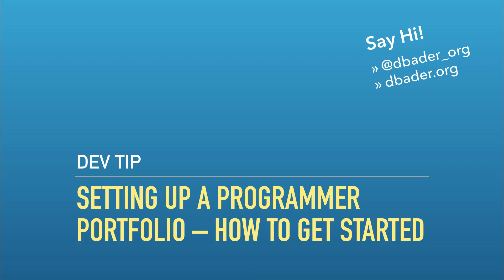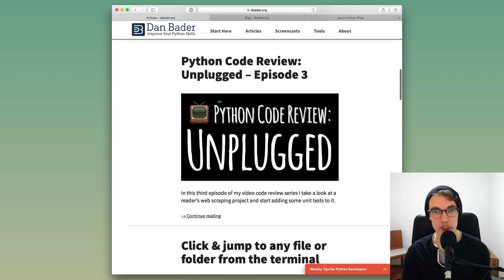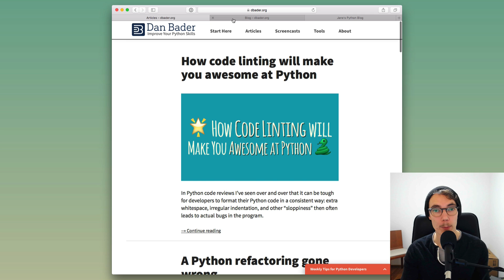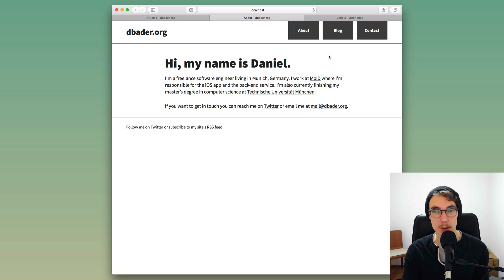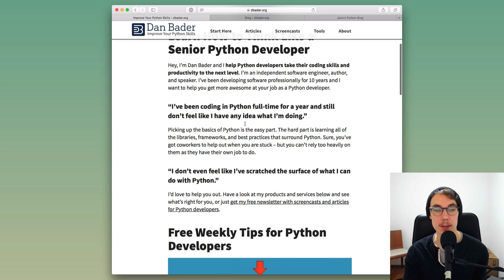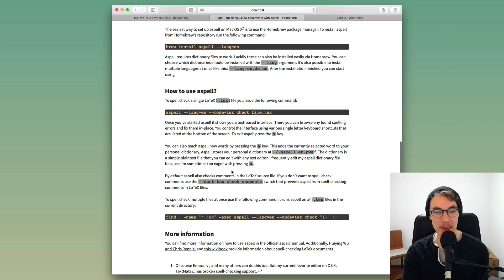Setting Up a Programmer Portfolio/Developer Blog – How To Get Started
Starting a programming blog was one of the best things I ever did for my career as a Python developer.

In this video I give you a few reasons why you should start a programming portfolio website right now.

I'm going over my own website (dbader.org) as an example and how it looks very different today compared to when I started it in 2012.

It doesn't take much to get started with your own programming portfolio website and the benefits can be huge.